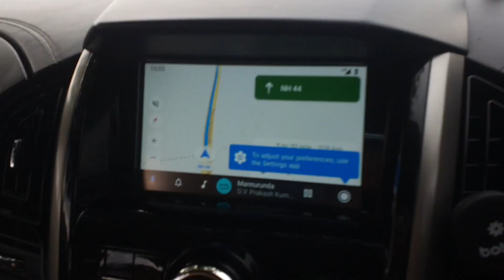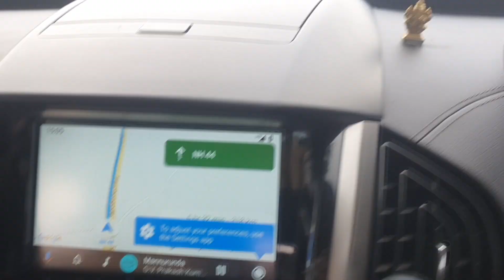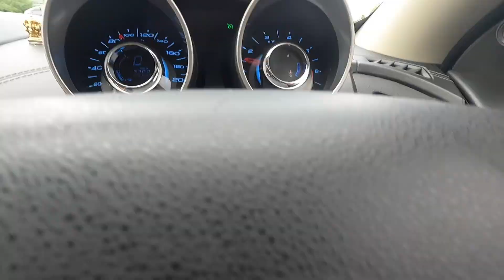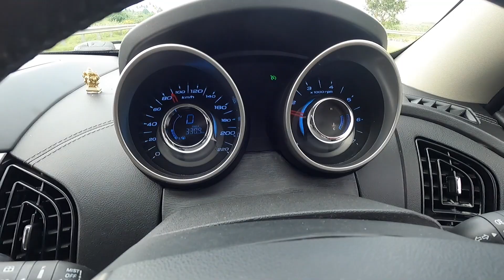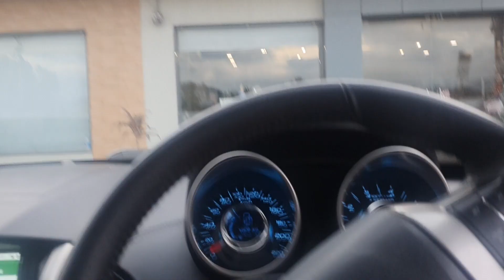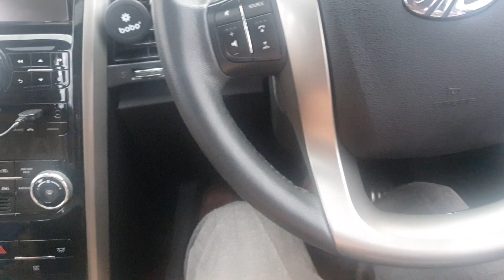VLOG15- TVM to BLR SOLO ROAD TRIP- Final Part- Night Drive